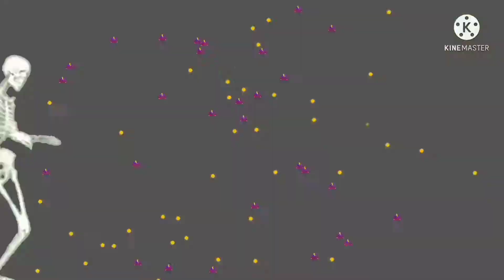Holi Presentation by Subrata Shil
Description :
 New style Holi,wish you a very happy
Holi. I hope you enjoyed this video hit likes.